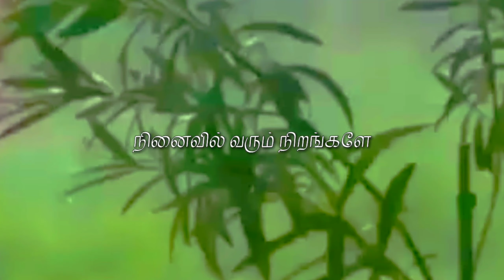Odai neerodai whattsapp status 😍 video /dhanush song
YouTube Tamil channel
Dhanush sing song